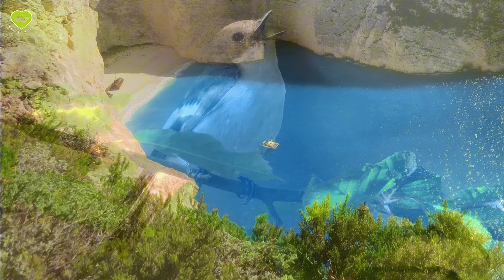晨光中的舒缓钢琴音乐 ☀️ Peaceful Melodies for Relaxation and Focus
✨ SerenitySounds – 用音乐缓解压力，舒缓心情 | Relieve Stress & Find Peace Through Music 🌿
💖 在这个快节奏、充满压力的世界里，我们都需要一片属于自己的宁静角落。
In this fast-paced and stressful world, we all need a moment of peace.

🎵 我创作的每一首钢琴曲，都是为了帮助你放松身心，缓解压力，让心灵回归平静。希望音乐能成为你疲惫时的避风港，带来片刻的安宁与治愈。
Every piano piece I create is designed to help you relax, relieve stress, and find inner peace. May my music be your sanctuary, bringing you moments of calm and healing.

无论是忙碌了一天后想要静静放松，还是需要专注工作、学习，或者只是想在夜晚轻松入眠，
Whether you need to clear your mind after a long day, focus on work or study, or drift into a restful sleep,
我都会用温柔的旋律陪伴你，让我的音乐成为你心灵的避风港 🍃。
Let my music be your sanctuary, a gentle escape from the noise of the world.

🎶 无论你需要 | Whether You Need:
🌙 深度睡眠 & 失眠缓解
在轻柔的旋律与大自然声音的陪伴下，进入深度睡眠。
Deep Sleep & Insomnia Relief – Let calming melodies and nature sounds guide you into restful sleep.

🧘‍♀️ 冥想 & 正念疗愈
营造一片适合冥想、放松和情感疗愈的空间。
Meditation & Mindfulness – Create a serene space for relaxation, healing, and inner reflection.

📚 专注 & 提高创造力
让温和的音乐帮助你集中注意力，提高工作与学习效率。
Focus & Productivity – Enhance concentration and boost creativity with peaceful background music.

💖 情感治愈 & 舒缓压力
通过音乐缓解焦虑，带来心灵的安慰与平静。
Emotional Healing – Ease anxiety, soothe your soul, and find comfort in every note.

✨ SerenitySounds 将一直在这里，用温柔的旋律陪伴你，带给你平静与温暖。
SerenitySounds will always be here, bringing you peace and quiet companionship through music.

📺 探索更多 | Explore More:
🎵 放松钢琴 & 水声 🌊
让流动的水声带走你的烦恼，让旋律安抚你的心。
Relaxing Piano & Water Sounds – Let the calming waves wash away your worries.

🎼 宁静音乐合集 🎹🌿
沉浸在舒缓的旋律之中，让音乐温暖你的内心。
Serene Soundscapes Playlist – Immerse yourself in soothing harmonies.

🔔 加入我 | Join Me:
让我用音乐带你远离喧嚣，走向内心的宁静。
Let music take you away from the noise and into tranquility.

你的支持是我持续创作治愈音乐的动力 🙏

🌜✨ 愿音乐成为你心灵的避风港，带你走向宁静的时光！
Wishing you serenity, relaxation, and deep healing.

🎶 所有音乐均为我原创，请勿未经许可转载或二次上传。
All music is original and uniquely composed by me Yan. Please do not reproduce or re-upload without permission.